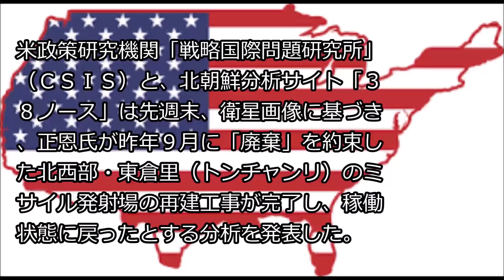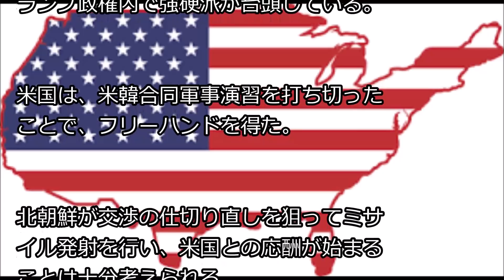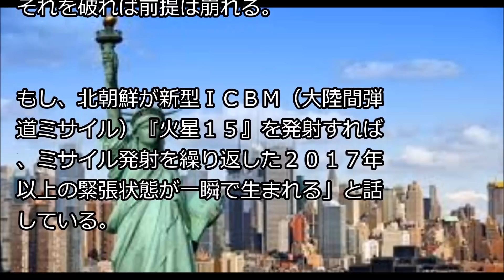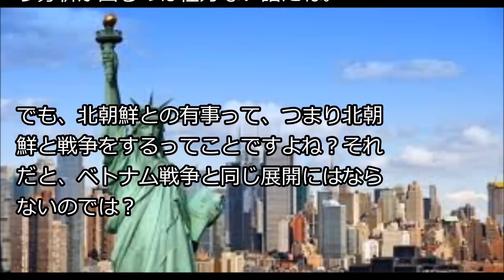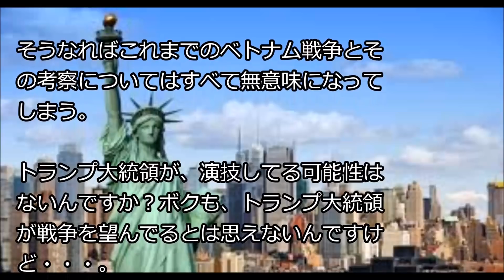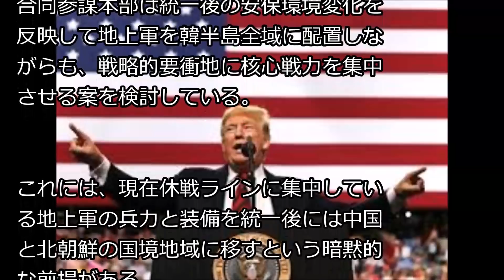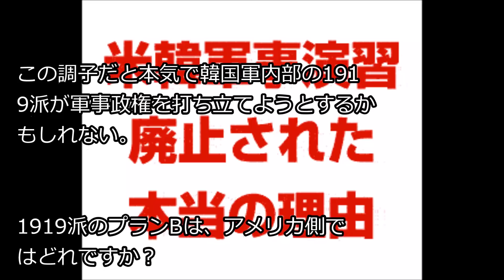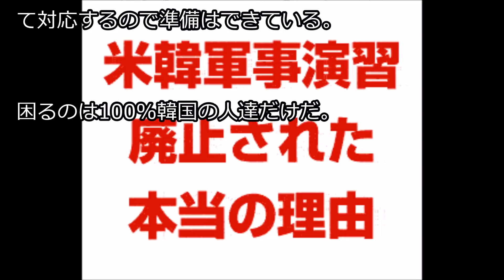米国が韓国との軍事演習を廃止した本当の理由がヤバすぎた！wwwwwwww？ News U S より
【関連動画】
・トランプ大統領が制裁破った韓国に緊急声明を発表！事実上の最終勧告に文が膝から崩れ落ちる…驚愕の真実に韓国政府が驚きの声を上げるww

・トランプ大統領が制裁破った韓国に緊急声明を発表！事実上の最終勧告が一方的に下され、文が膝から崩れ落ちるｗｗ

・【緊急速報】韓国政府がトランプ大統領に出す晩餐会メニューに大激怒！「何だこの料理は！？臭すぎる！」韓国側が『激臭漂う料理』を提供し周りの空気が凍り付く…